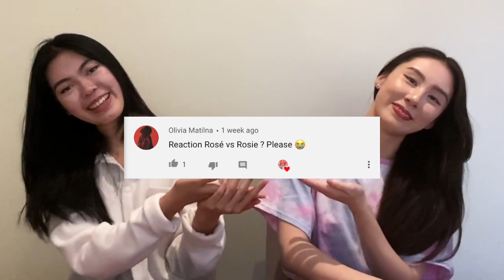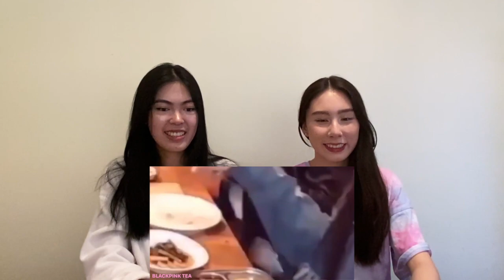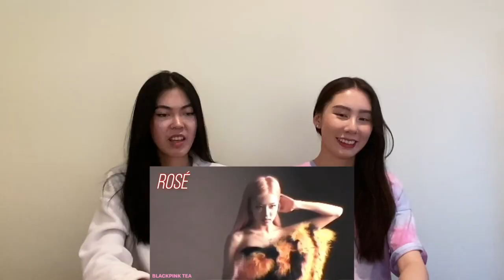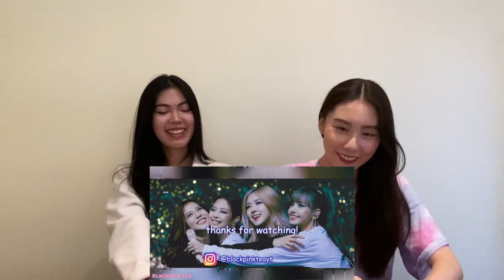AUSSIES REACT TO ROSIE VS ROSÉ!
WOWOW! Do you guys see the duality?! Rosé is able to switch it up anytime and anywhere HAHAHA. We have watched many videos of Rosé and we're pretty sure you guys know how much we love her. She is gorgeous...but most importantly, she also has a kind heart and is always humble and down to earth. Go watch her 'Gone' and 'On The Ground' music videos if you haven't already!

Thank you for recommending this video! We couldn't stop saying "oh my gosh" in the video! HAHAHAHA That's what Rosé does to us. We hope you guys enjoyed this video. We always say this, but we can never say it enough, and that is...we appreciate you guys and thank you for always commenting on our videos and supporting us. Don't forget to like this video if you guys enjoyed it, comment down below what other videos you would like to see from us and of course, if it's your first time here or if it's not your first time here and you realised you haven't yet subscribed. then make sure to subscribe!

*Did you guys check out Rosé's WAP challenge?*

Stay positive, stay safe and we'll see you guys at our next video!

Regards,
Cindy and Vivian.Xxx